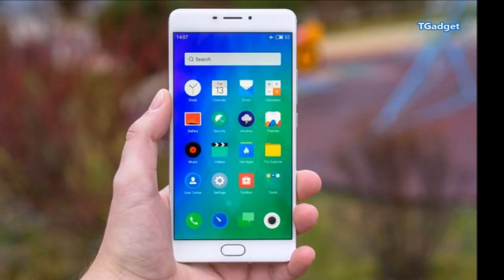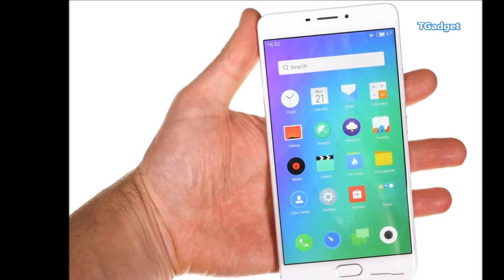Meizu M3 Max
Meizu M3 Max Specs:
    Metal unibody; 6.0" 1080p IPS display of 367ppi
    MediaTek Helio P10 chipset: octa-core processor, Mali-T860MP2 GPU, 3GB of RAM
    13MP camera, two-tone LED flash; 1080p @30fps; 5MP front-facing camera
    64GB of built-in storage, microSD slot
    mTouch v2.1 Home button with a fingerprint scanner
    4,100 mAh battery, fast charging (100% in 75 minutes)
    Android Marshmallow 6.0 OS with Flyme 5.2